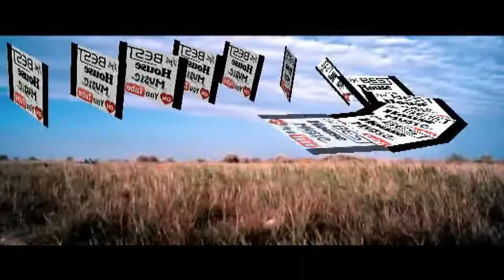THE BEST HOUSE MUSIC SUMMER 2010 MIX BY MARIO PROJECT (PART 10)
14) Play & Win - Only